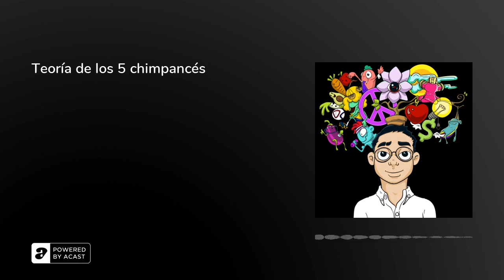Teoría de los 5 chimpancés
Eres el promedio de las cinco personas con las que más pasas tiempo.

Síganme en ClubHouse: @cesartorres